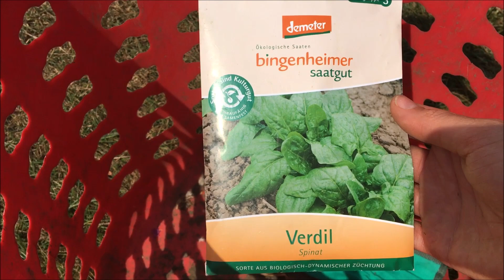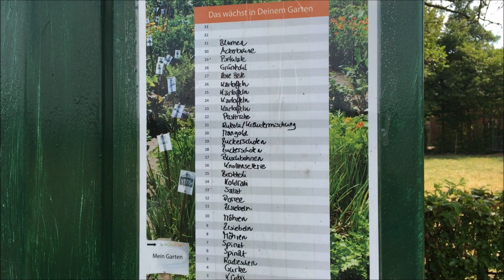GARTEN VLOG | Ich nehme euch mit in unseren Gemüsegarten | Lecker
Hallo meinen Lieben,
heute gibt es mal ein ganz anderes und neues Format meiner Videos. Einige von euch hatten sich gewünscht, dass ich euch einen Einblick in meinen  Alltag gebe.  Ich nehme euch mit in unseren Garten. Hier verbringen wir so einige Zeit in der Woche, säen und ernten unser eigenes Gemüse. Schaut gerne rein in das Video und lasst euch inspirieren. Viel Spaß